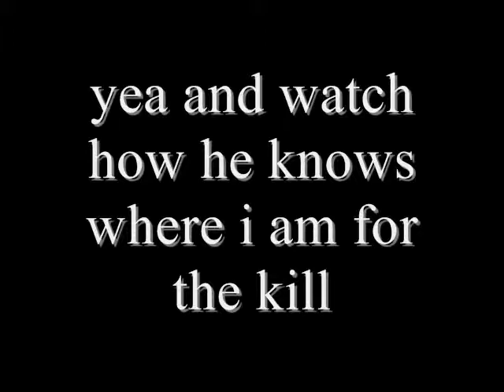ybZ hellgate aka llama caught hacking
yea this was in a scrim. And we won too